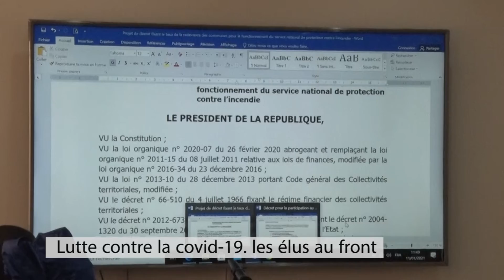LUTTE CONTRE LA COVID-19. LES ELUS SE MOBILISENT. (MAIRE ALIOU SALL AMS ).